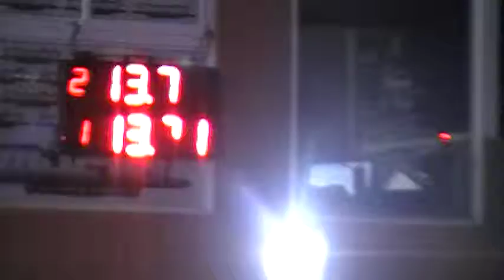07/04/2019 El canal de todos autodromo de Avellaneda